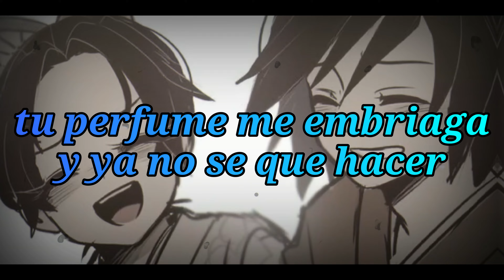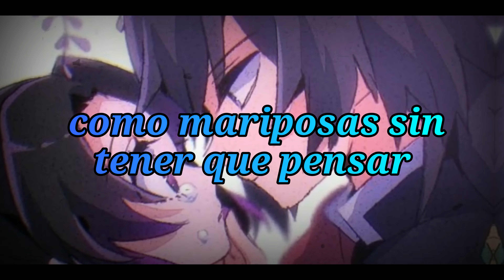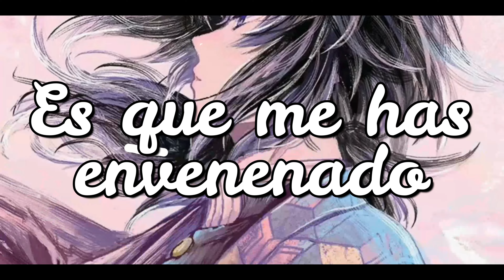TOMIOKA X SHINOBU RAP | "GiyuShino" | Kimetsu No Yaiba Rap 2024 (Prod. Matthew May)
Rap de Tomioka x Shinobu - Kimetsu no yaiba Rap

Hola Depredadores!! Hoy les traigo un nuevo rap y esta vez es el de Tomioka x Shinobu, espero les guste.
Recuerden que si les gustó el video no olviden dejar su like y compartirlo, también les sugiero suscribirse y activar la campanita para no perderse ninguno de mis video, nos vemos!!

✔️Créditos

Voz,Letra, Mezcla - Masterización & Vídeo: NahuLyon

Instrumental: @matthewmaymusic

✔️Más Raps!!